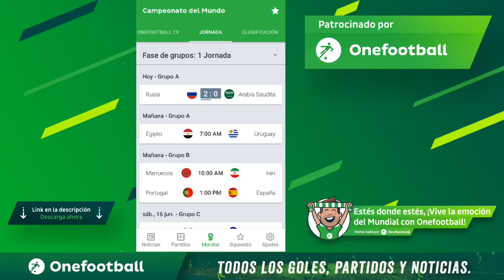Deportivo Cali REFUERZO | llego Matías Cabrera | primeras declaraciones del Charrúa.